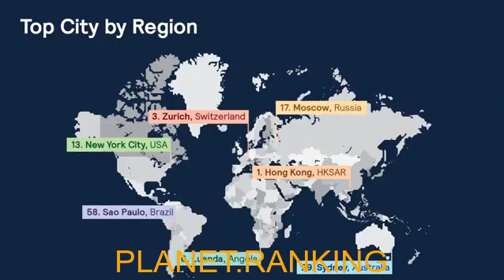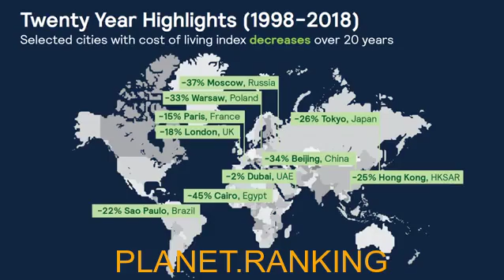PLANET RANKING Mercer39;s 2018 Cost of Living City Ranking